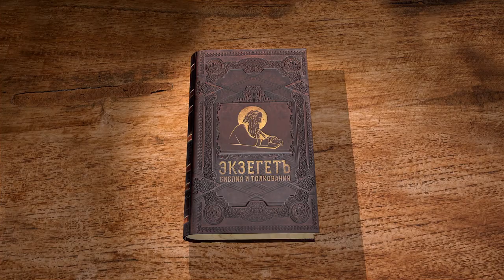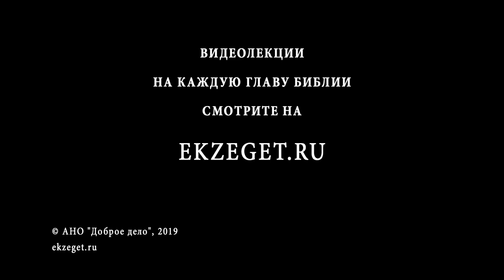Книга пророка Михея. Глава 6. Игумен Арсений (Соколов). Библия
Пророк Михей в 6 главе вновь возвращается к темам социальной справедливости и благочестия своих соплеменников. Пророк предвещает Суд Божий израильтянам, призывая в свидетели "горы и холмы". Что слышится в словах обвинения, которые пророк приводит как слова Самого Господа? Что такое антропоморфизм?

Слушайте лекцию игумена Арсения (Соколова).